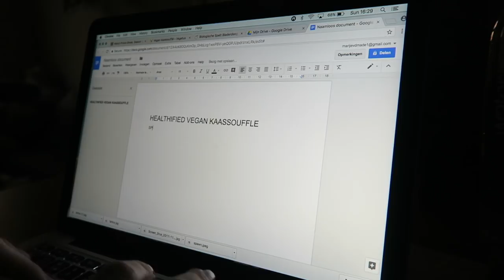Dit gebeurt er als je als Rens Kroes leeft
Deze keer stap ik in het leven van Rens Kroes! Rens is onlangs naar New York verhuist en dus ben ik erg benieuwd hoe een 'normale' dag van haar er uit ziet.

Deze video is niet gesponsord of in samenwerking met een merk.

Overtoom 255
1054HW Amsterdam